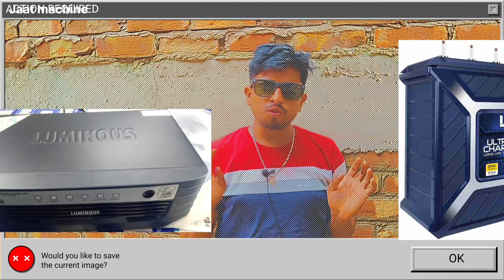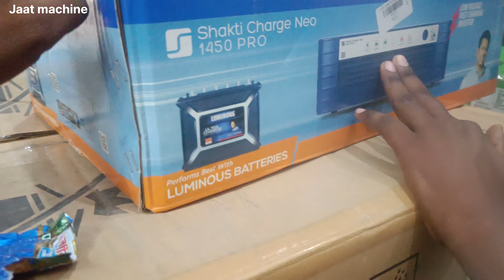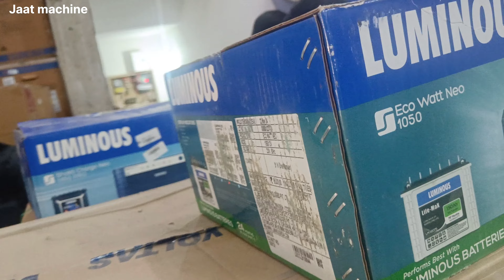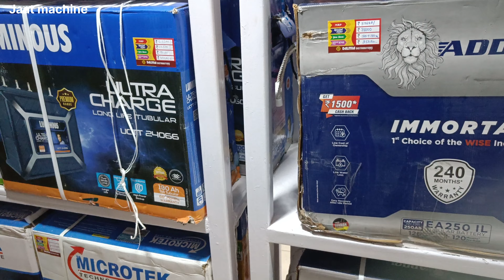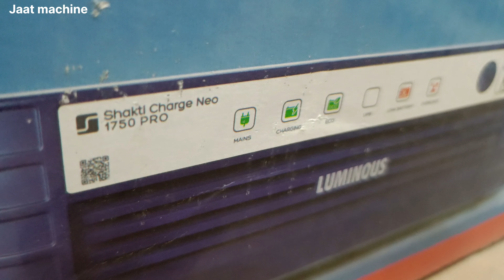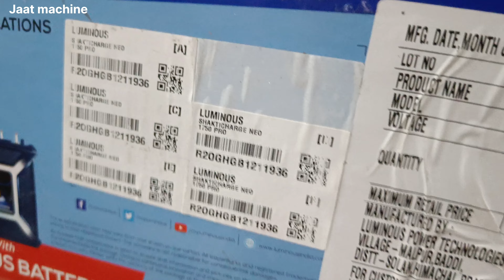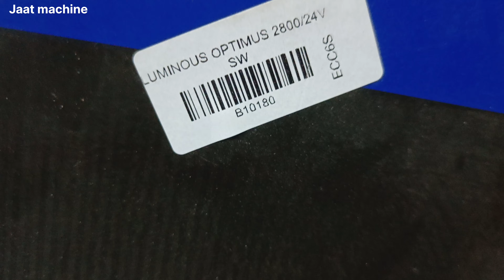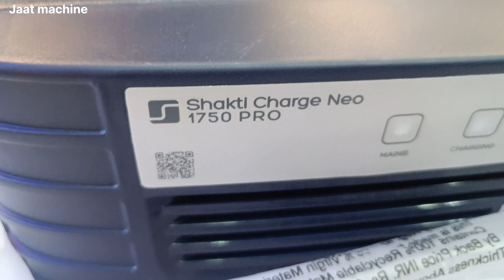इलेक्ट्रॉनिक दुकान के लिए बेस्ट इनवर्टर बैटरी, 1700 वॉट लोड के छमता वाला, दमदार परफॉर्मेंस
Amaron battery Ca
नमस्कार दोस्तों मैं बबलू और आप देख रहे हैं जाट मशीन दोस्तों आज हम बात कर रहे हैं लुमिनस कंपनी का इनवर्टर और बैटरी के बारे में जिसमें आपको हम दिखाने का यह प्रयास कर रहे हैं की दुकान के लिए कौन सा इनवर्टर और बैटरी खरीदना चाहिए

1 fan 1 light inverter battery price,
150ah inverter battery backup time,
100ah inverter battery backup time,
150ah inverter battery price,
12 volt inverter battery,
100ah inverter battery price,
150ah best inverter battery,
1000 watt inverter battery,
12 volt inverter battery charger,
2 inverter battery connection,
250 ah inverter battery,
250 ah inverter battery backup time,
24 volt inverter battery connection,
24v inverter battery setup,
260 ah inverter battery price,
200amp inverter battery,
2000 watt inverter battery requirements,
200ah inverter battery,
24 volt inverter battery setting,
300ah inverter battery,
3 cfl inverter battery low problem,
350 ah inverter battery,
3000 watt inverter battery,
300 watt inverter battery,
3000 mein inverter battery,
300 mah inverter battery,
35ah inverter battery,
3kw solar inverter without battery,
3kw inverter with battery,
4 inverter battery connection,
48v inverter battery connection,
40 ah inverter battery price,
400 ah inverter battery,
48 volt inverter battery connection,
400 watt inverter battery,
48 volt inverter battery,
48 volt lithium battery inverter,
4kva inverter with battery,
40ah battery ke liye inverter,
50 ah inverter battery,
500 ah inverter battery,
500 watt inverter battery,
5 kilowatt inverter battery,
5 best inverter battery,
50 ah inverter battery price,
5kw inverter without battery,
5kv inverter with battery,
5kw inverter with battery,
inverter battery 60ah,
inverter 6 battery connection,
60ah inverter battery price,
solax hybrid inverter 6kw battery setting,
60 ah inverter battery backup,
600va inverter battery,
nitrox 6kw hybrid inverter without battery,
solis 6kw hybrid inverter without battery,
65ah battery inverter,
6v battery inverter,
microtek inverter 600eb low battery problem,
600va inverter with 150ah battery,
sukam shark 650 inverter low battery problem,
750 watt inverter battery,
7kw inverter without battery,
microtek inverter eb 700 battery low problem,
75 ah battery inverter,
7ah battery inverter,
12v 7ah battery inverter,
750va inverter with battery,
pv7200 fronus inverter without battery,
700va inverter with battery,
inverter battery 80ah,
luminous inverter battery 80ah,
microtek inverter 860eb battery low problem,
luminous inverter 850 battery low problem,
80ah inverter battery backup,
800va inverter battery,
80ah inverter battery price,
850 watt inverter battery,
800 watt inverter battery,
80 amp inverter battery,
80ah inverter battery,
88 ah inverter battery,
850 va inverter suitable battery,
nitrox 8kw hybrid inverter without battery,
900va inverter battery capacity,
microtek inverter eb 900 battery low problem,
microtek 925e2+ inverter low battery problem,
90ah battery inverter,
predator 9500 inverter generator battery replacement,
900va inverter with battery,
how to make inverter with 9v battery,
9v battery inverter,
exide it 950 inverter battery 260ah